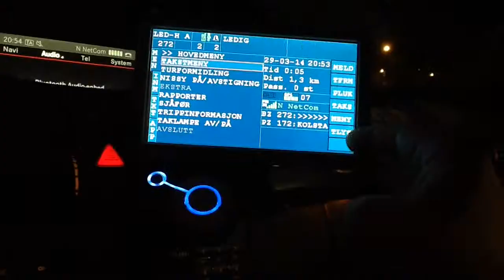Earth hour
A new and slightly better version of the movie I made last weekend entirely on my ipad for the earth hour on March 29.